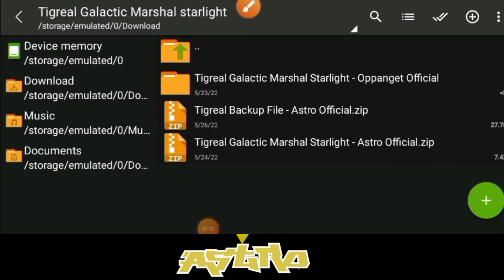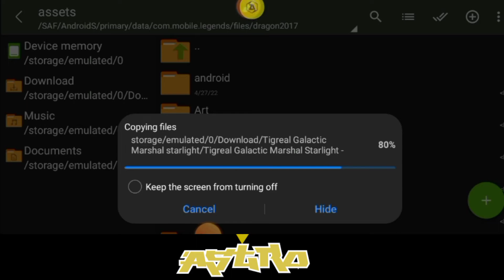TIGREAL GALACTIC MARSHAL SKIN SCRIPT NO PASSWORD|"Galactic Marshal" Full Effects Skin Script|ML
🔴Credit for the owner of the script:)

➤ Hello guys! In this video I will show you how to get Tigreal Galactic Marshal starlight skin for free using this Method!

You can use it on rank, classic or anywhere!

All script/backup file link are down below! Continue... ■■■■■■■■■■■■■■■■■■■■■■■■■■■■■■■■■

•Full effect & voice
•No banned
•No root
•Work all mode
•Work 100%

(Same Process in using Backup File or Script Remover) ■■■■■■■■■■■■■■■■■■■■■■■■■■■■■■■■■
All of my Script are Free and Safe to use!

Godbless Everyone!